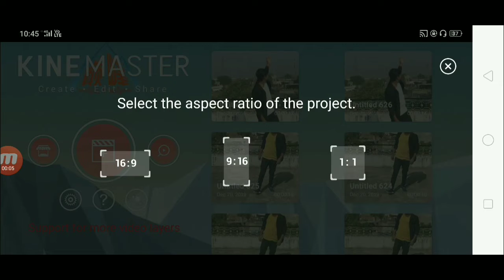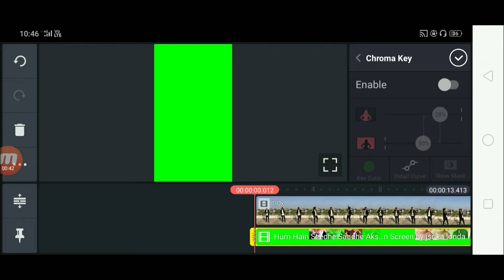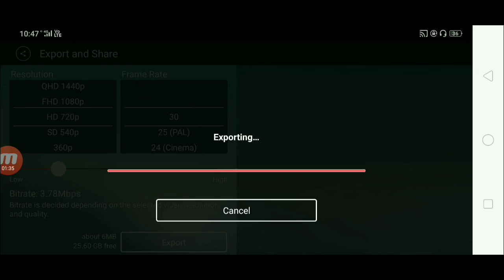New effect tiktok trending video vairal only 2 mint m